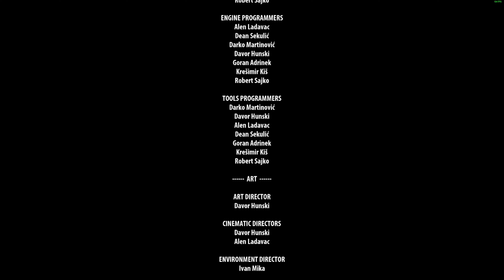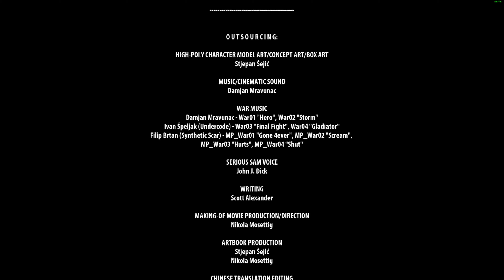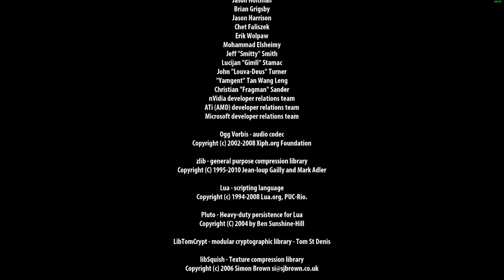Serious Sam 3 Gameplay #16 DLC